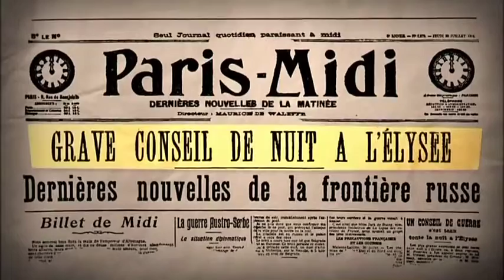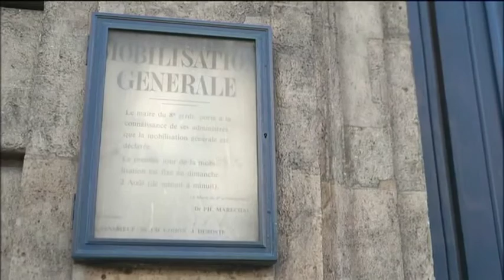Du coffre-fort à la dette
À l’aube de la Grande Guerre, la France est une grande puissance économique et une place forte financière.
Elle fait figure de banquier du monde d’autant que les Français sont de très bons épargnants.
Mais la guerre va engloutir les économies d’un siècle, marquer la fin d’une société, enterrer à jamais la stabilité monétaire et détrôner la France de sa position financière internationale.